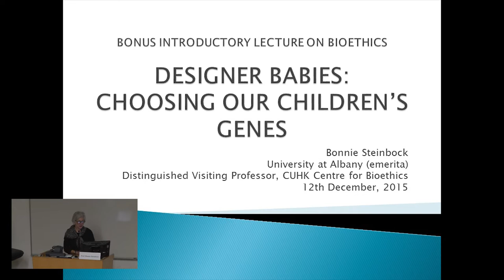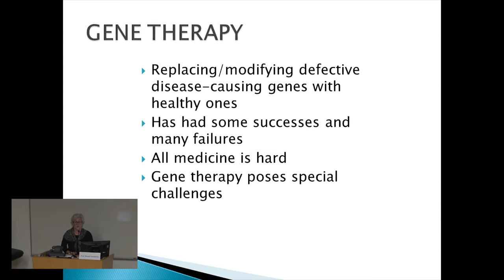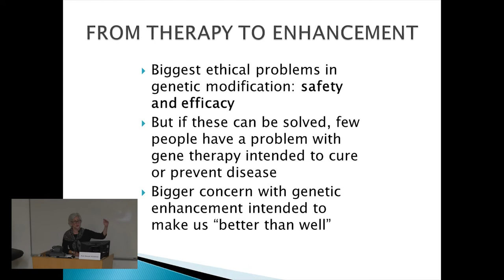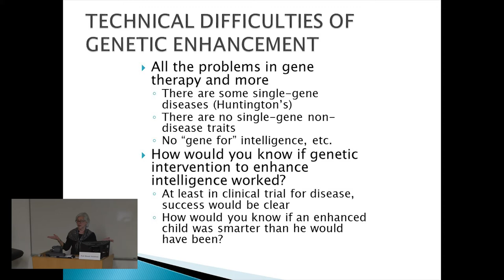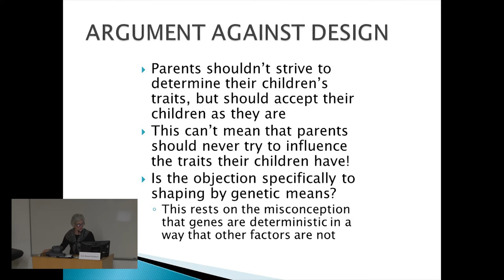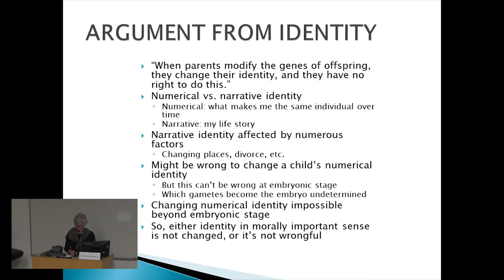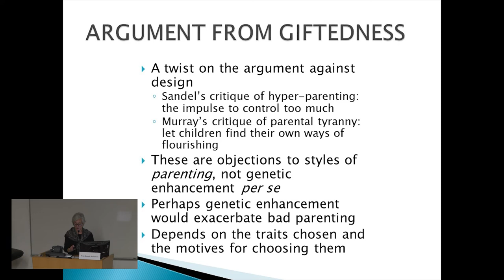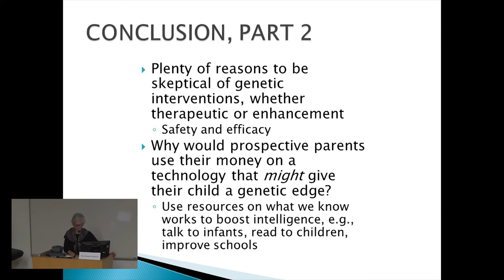Introductory Lectures on Bioethics: Lecture 11 - Designer Babies: Choosing Our Children's Genes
Prof. Bonnie Steinbock, University at Albany (emerita), CUHK Centre for Bioethics